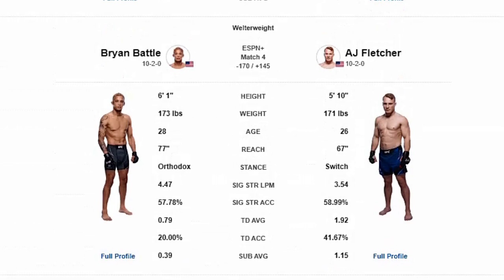UFC FIGHT NIGHT 228 PREDICTION : Bryan Battle vs. AJ Fletcher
UFC Prediction of Welterweight fight between Bryan Battle and AJ Fletcher